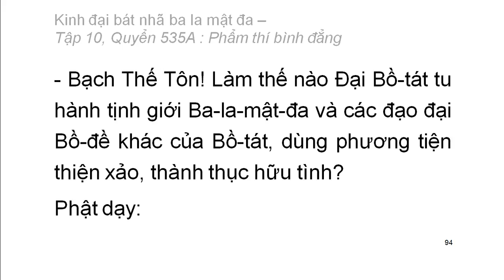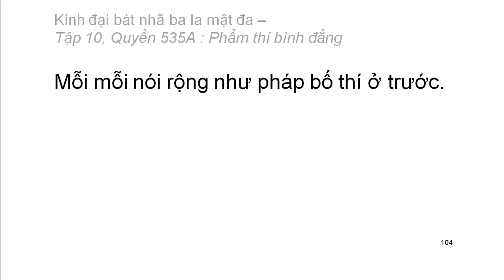600 quyển Kinh Đại Bát Nhã Ba La Mật Đa: Quyển .../600 (tiếp) (đọc lần 2) (rất hay)